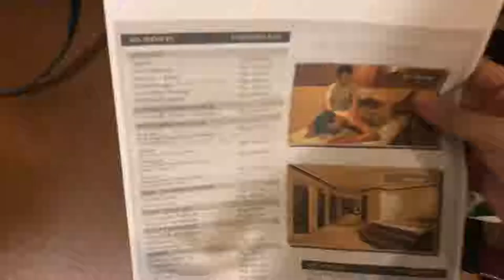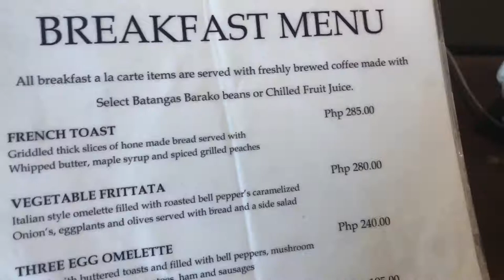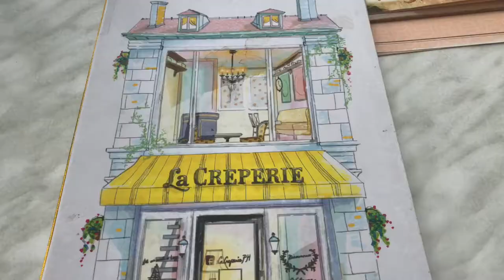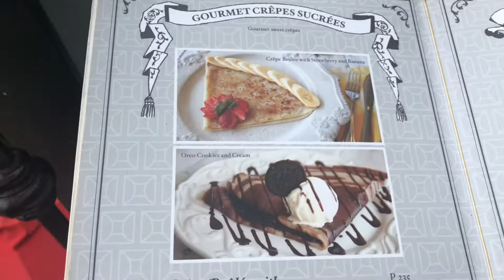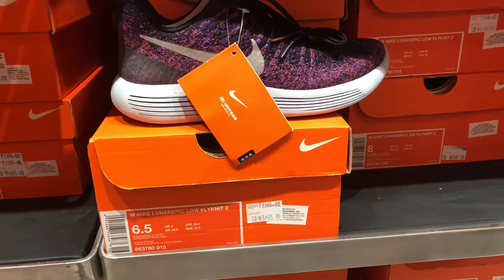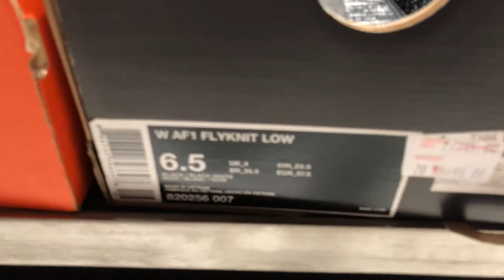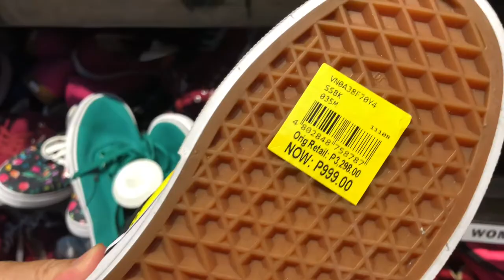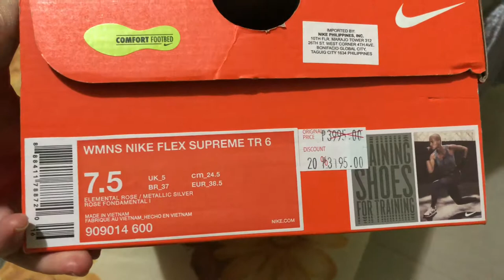CANYON WOODS STAYCATION + ACIENDA DESIGNER OUTLET